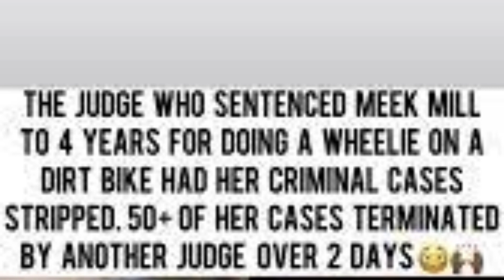MEEK MILLS PAYS BAIL FOR 20 WOMEN SO THEY CAN SPEND CHRISTMAS W/ KIDS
NUTRAFOL STRENGTHENING HAIR GROWTH DUO
Rapper Meek Mill paid bail for 20 women so they could spend the holidays with their loved ones, Mill's nonprofit, REFORM Alliance, announced in an Instagram post.